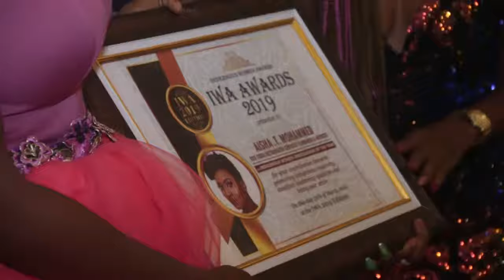Aisha Mohammed’s Birthday Party - 2019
Exclusive Video Coverage From prodigious Actress and Film Maker, (@tishaishamohammed) Aisha Mohammed's Birthday Party. .
Which took place at Wells Carlton hotel, Asokoro, Abuja.
Video Mashup  by @Miafilmz